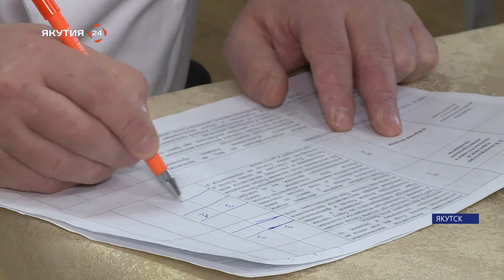Студенты-повара представили блюда якутской и арктической кухни на конкурсе профмастерства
Конкурс провели в рамках гастрономического фестиваля «Вкус Якутии». Участники мероприятия приготовили блюда из рыбы, оленины и ягод.